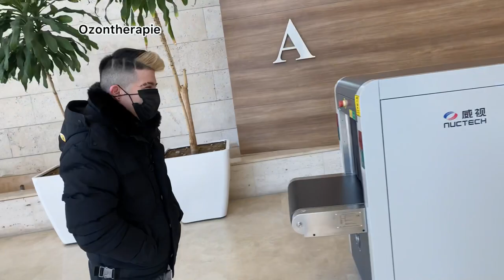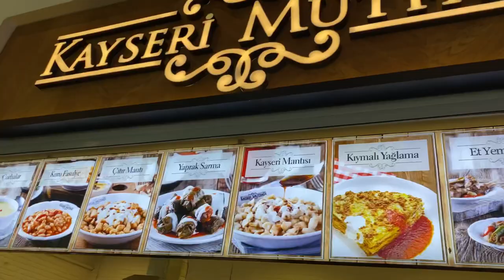Türkei Vlog 🇹🇷 | Ozontherapy, Shopping, Restaurant | Berkant Arslan